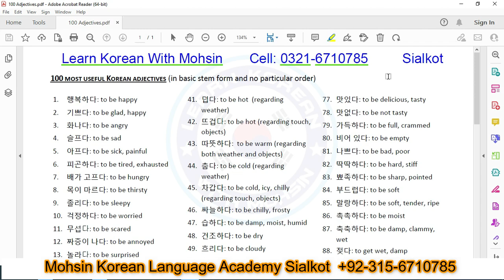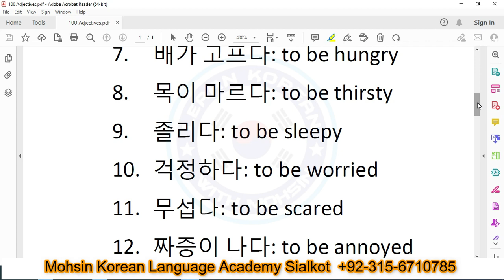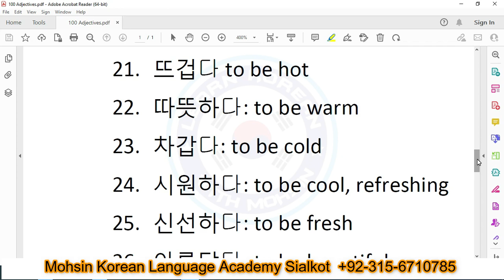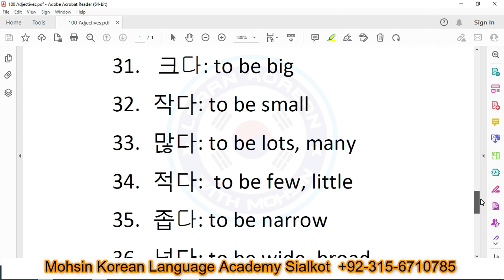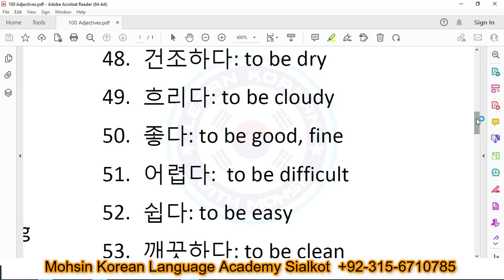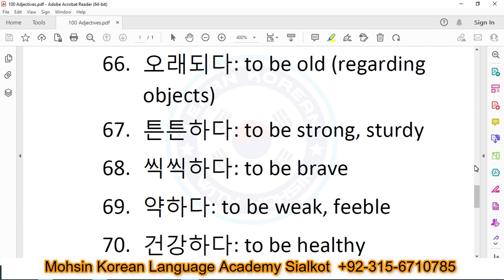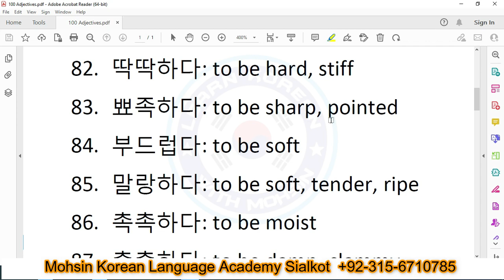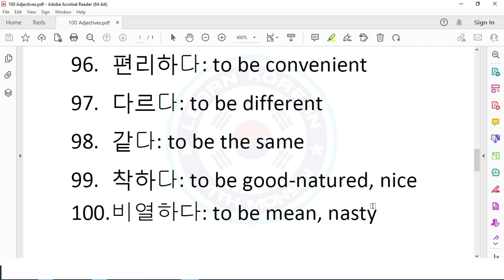100 Korean Adjectives | Most Important | Korean Language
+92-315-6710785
Online classes for all over the World in English Urdu Hindi Language

Best Korean academy

Best Korean academy
Best Korean academy
Best Korean academy
Best Korean academy